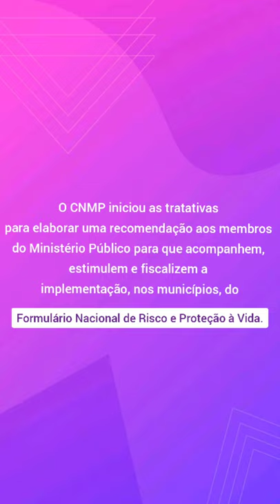Formulário Nacional de Risco e Proteção à Vida - parte 3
Com a aprovação pela Câmara dos Deputados do Projeto de Lei nº 6298/2019 para tornar obrigatório o uso do Formulário Nacional de Risco e Proteção à Vida no atendimento de vítimas de violência doméstica, a Comissão de Defesa dos Direitos Fundamentais do Conselho Nacional do Ministério Público (CNMP) convidou algumas mulheres envolvidas nesta conquista a gravarem vídeos esclarecendo a importância dessa ferramenta.

- Como o Formulário Nacional de Risco e Proteção à Vida pode ajudar vítimas de violência doméstica?

As mulheres convidadas para gravação dos vídeos são a promotora de Justiça do Ministério Público do Estado da Bahia e membra do Comitê Gestor do Cadastro Nacional de Casos de Violência Doméstica e Familiar do CNMP, Sara Gama Sampaio; a juíza de Direito do Tribunal de Justiça de Minas Gerais Bárbara Lívio, Bárbara Lívio; e pela deputada federal Elcione Barbalho.